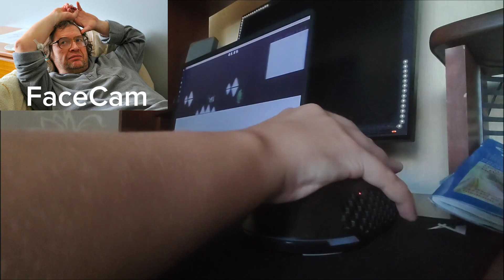Another Challenge 100%(Insane demon) |Geometry Dash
Попытки:3500
Оценка уровню: 7/10 за спам на вейве и ласт кораблик креатору хочется руки вырвать.
Прошел за два дня. В принципе уровень прикольный.